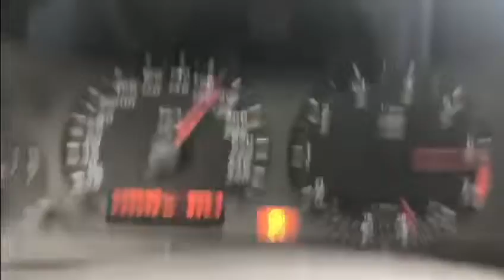Bmw E36 320i Stock 110-210 kmh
5 gang 😂